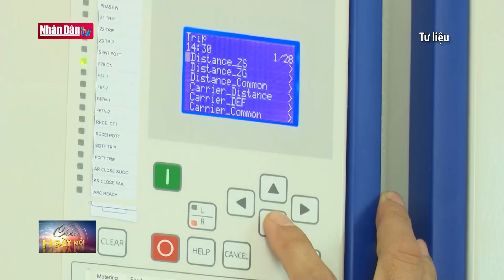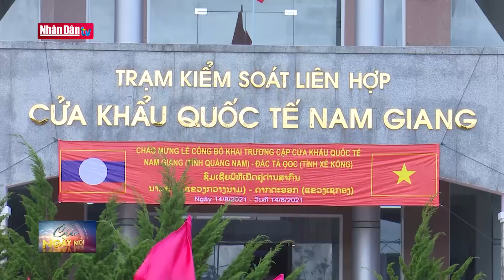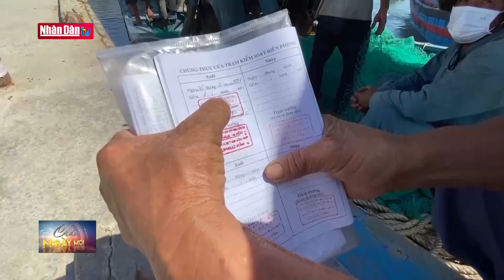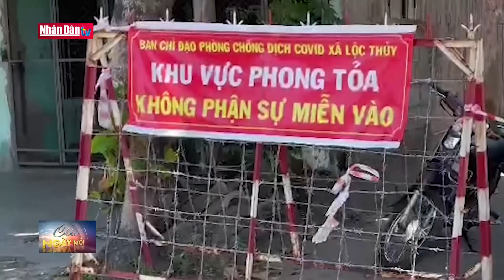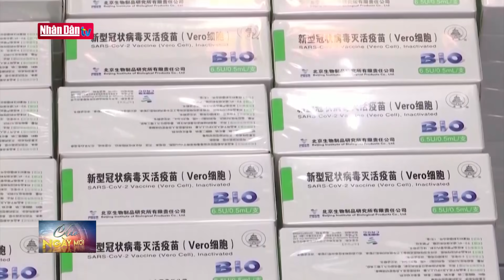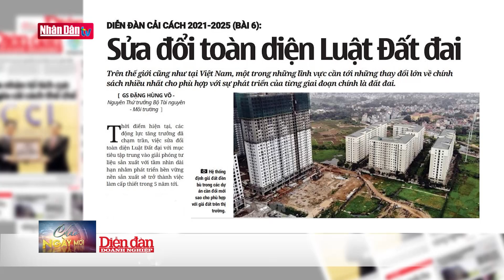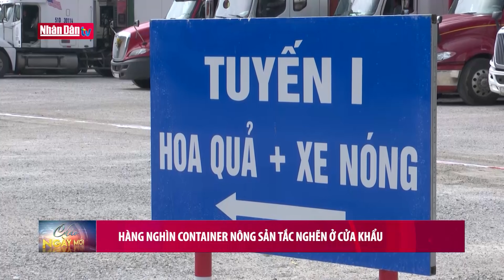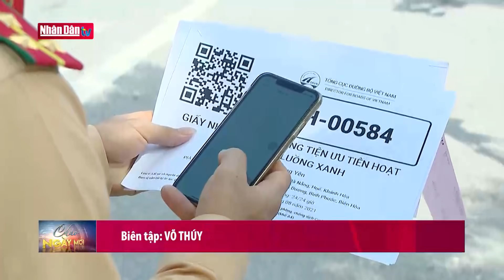Bản tin sáng ngày 18-8-2021